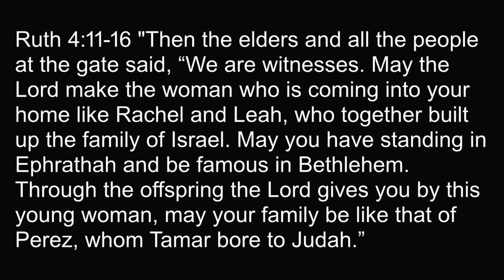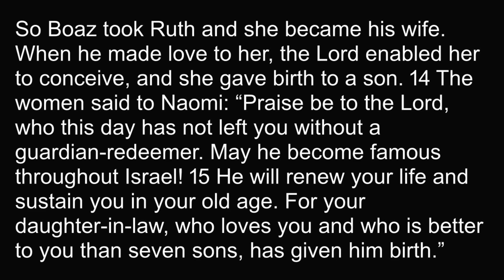Better Than You Can Imagine | The Book of Ruth [#5]